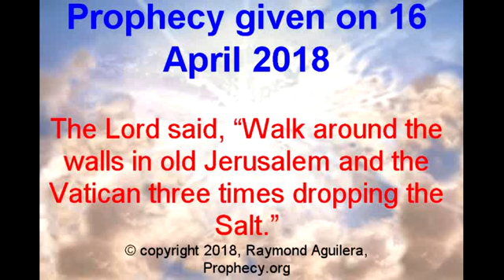2018 Third Salt walk around Vatican wall part 2 of 4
Prophecy given on 16 April 2018 at 1:17 AM
The Lord said, “Walk around the walls in old Jerusalem and the Vatican three times dropping the Salt.” Vision: Then the Lord gave a vision of the face of a Lion and the right paw of this Lion.
Prophecy given to Raymond Aguilera on 24 April 2018 at 1:58 PM
Reymundo, the world does not understand your mission trips. That is not important; only do as I tell you. For the things of the Spirit are more important. The funds will come, only obey and all will be all right. The things of God, people will never understand. The course of evil will end soon. Just listen to Jehovah, for the beginning of wisdom is the fear of the Lord. Now go back to your prayers.
To support this Ministry go here.